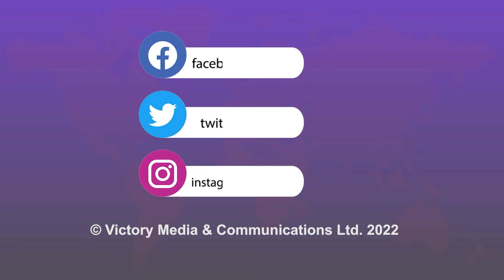ইউক্রেনকে ১০ হাজার ড্রোন দেবে যুক্তরাজ্য । Vtv